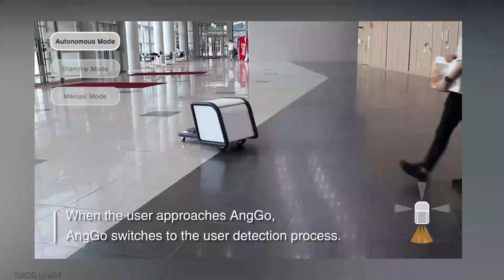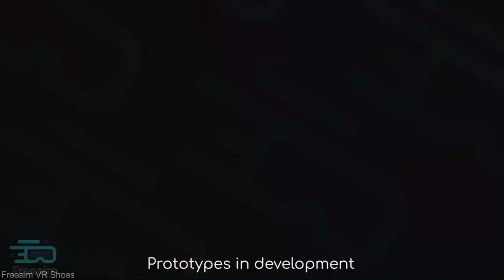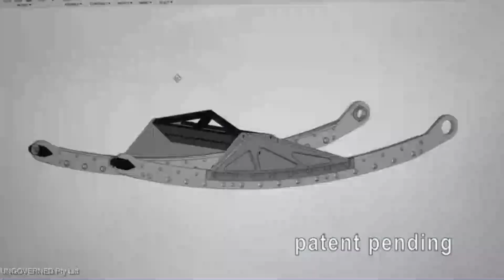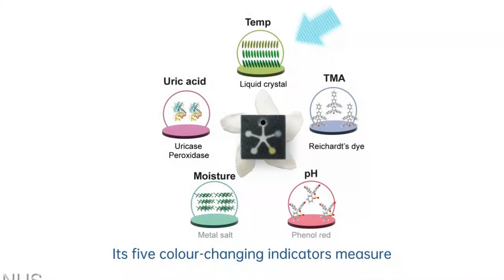COOL INVENTIONS YOU SHOULD SEE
Explore a fascinating world of innovation and creativity with 'Cool Inventions You Should See.' This series showcases a diverse range of ingenious creations from around the globe. From cutting-edge gadgets to revolutionary solutions, each episode unveils a collection of remarkable inventions that promise to transform the way we live, work, and play. Join us as we highlight the brilliant minds behind these game-changing creations and discover the potential they hold for a more efficient, sustainable, and connected future. Don't miss out on the chance to witness the future today!

00:00 - Thermonator
01:08 - AngGo
02:01 - Freeaim VR Shoes
02:42 - SARL Pianolift
03:42 - Ungoverned Vendetta
04:20 - FREEDOM TRAX FT1
05:08 - PETAL
06:06 - Railroad switch Raise3D
07:04 - EV4 rollerblade